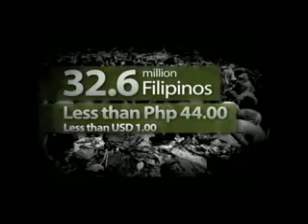newsline may 15 a